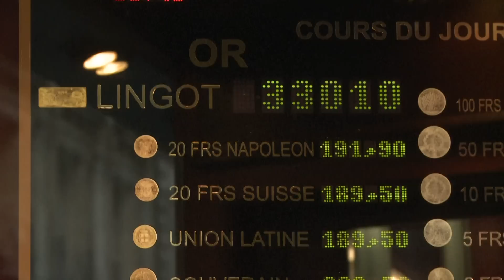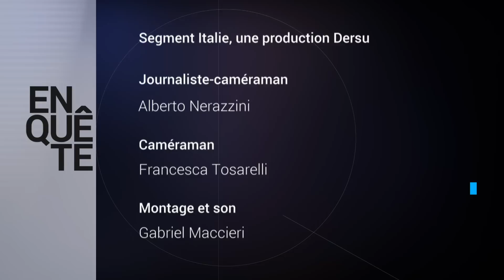Enquête | Coronavirus et crime organisé : profiter de la crise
Reportage du 19 novembre 2020

Des organisations criminelles, partout dans le monde, profitent de la pandémie pour accroître leurs activités, pour augmenter leur emprise sur des populations, pour blanchir de l’argent, pour se montrer « philanthropes » et pour consolider un bouclier humain contre les autorités dans des régions où elles sont déjà puissantes.

Grâce à des coffres-forts bien remplis et à une situation économique devenue difficile, complexe ou même catastrophique dans plusieurs endroits du monde, les mafias, les cartels de la drogue, les gangs de rues, et même les organisations terroristes essaient de profiter du moment pour obtenir des avantages économiques, militaires, stratégiques et de positionnement socio-politique.

Portrait de la situation au Mexique, en Colombie et au Salvador,

Journaliste-réalisateur : Martin Movilla
Monteur : Jean-Yves Houle